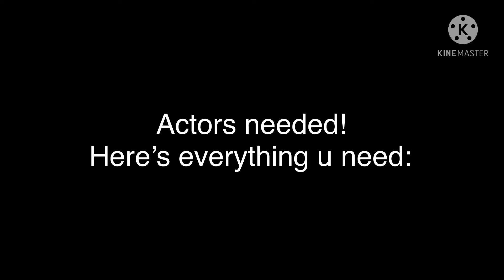Actors needed! (OPEN)